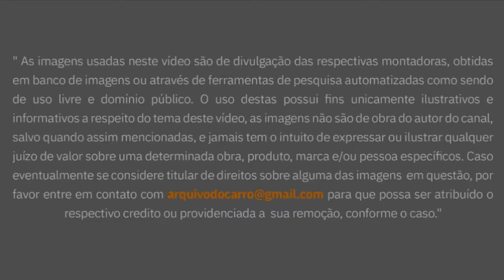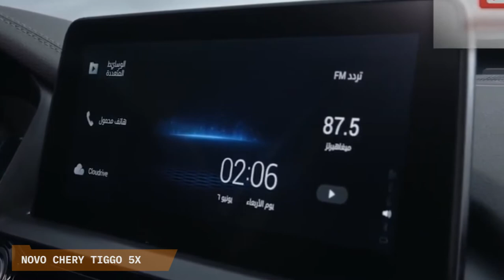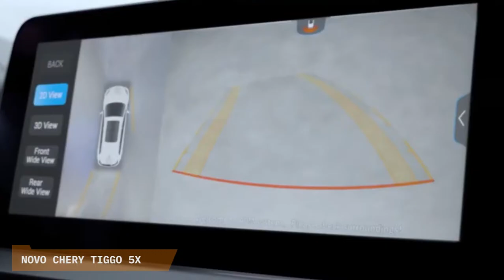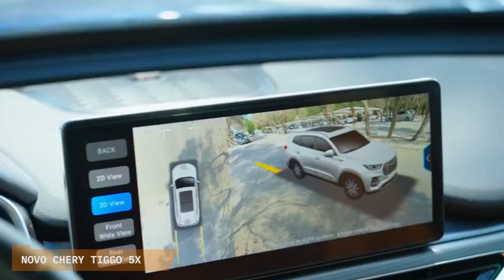CAOA CHERY TIGGO 5X PRO: O ANTI-JEEP CHINÊS RENOVADO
00:00 Novo Caoa Chery Tiggo 5X Pro 2022
00:23 SUV médio anti-Jeep
01:44 Design renovado
02:40 Interior com 3 telas digitais
03:19 Motorização
03:39 Preços e mercado
04:22 Sugestões de vídeos

A Caoa Chery terá um 2022 bem movimentado pela frente e prepara o lançamento no mercado nacional do SUV médio Tiggo 5 atualizado com boas novidades em design e tecnologia. Quer saber mais? Depois da vinheta.

Novo Caoa Chery Tiggo 5 Pro 2022
A Caoa Chery  continua sua estratégia agressiva de lançamentos e prepara mais uma boa e grande novidade pro mercado nacional: a versão atualizada de seu SUV de 5 lugares, o Tiggo 5, que vai ganhar o sobrenome Pro, como seu irmão Arizzo, mostrado recentemente.
O novo carro faz parte da chamada 3ª fase na consolidação da Chery, que objetiva abocanhar  3% do mercado nacional, hoje em torno de 70 mil unidades, e se inicia após a morte de seu fundador.

- Matérias especiais
- Notícias
- Listas